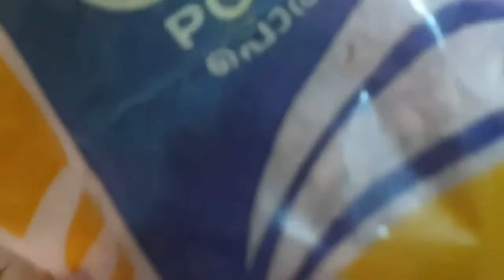അവൽ മിക്സ്ച്ചർ flattenedrice poha spicy mixture